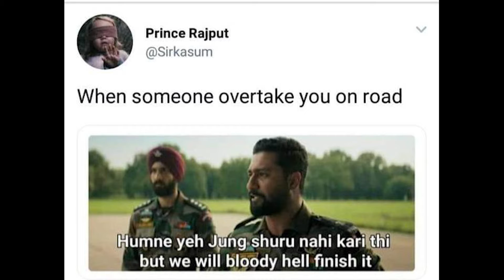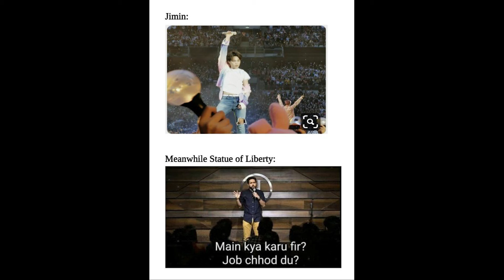Funny School Memes For Students😂 #6 ||🤣Hilarious Memes🤣|| Laughtergram memes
Hope you all enjoy watching my video of memes.

MUSIC CREADIT:-
Title: Scheming Weasel (Faster Version)
Mood: Happy / Comedy / Funny

Hilarious memes,
troll memes,
gaming memes,
girls memes,
boys memes,
sunshine memes